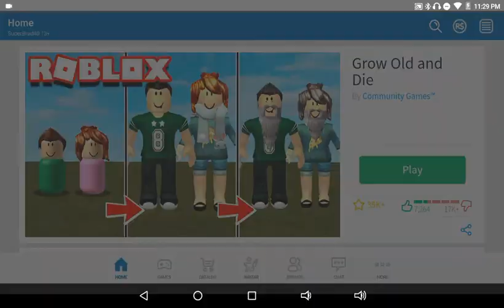Grow Old and Die - ROBLOX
Once again, another game that has absolutely nothing to do with the title. Except this time, I'm not really sure what this game actually is.